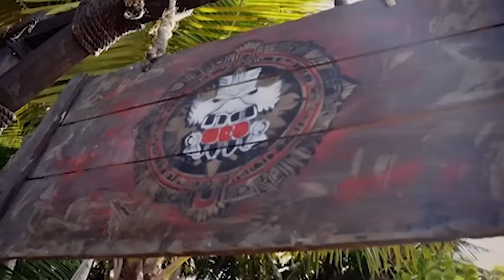Cine câștigă jocul de imunitate, Cine este eliminat la Survivor România all stars 2024 !!